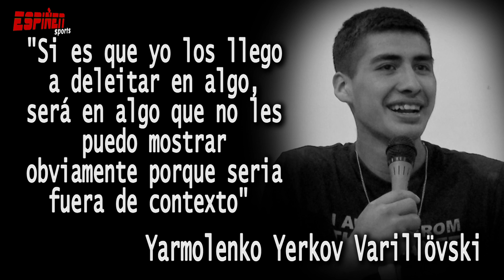Liga Hebrón | Clausura 2019 | Jornada 20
Liga Hebron James
Un video nuevo cada sábado
Solo por Espiñen Spors, la pasión que nos mueve